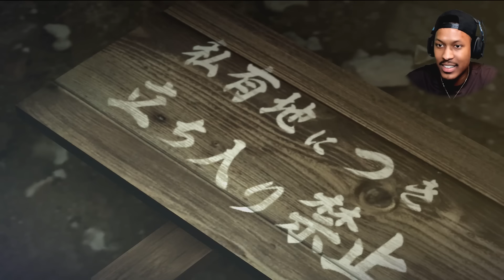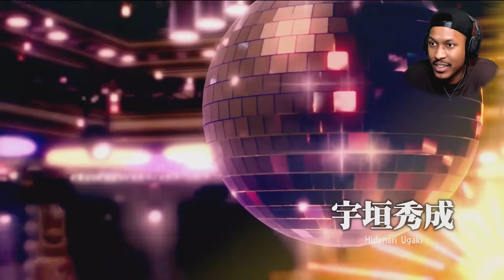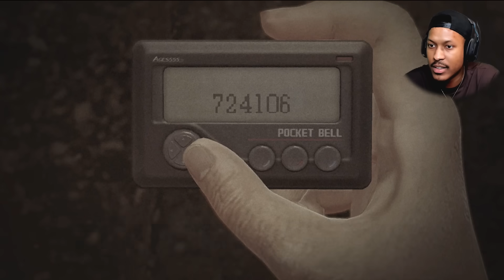YAKUZA, FROM THE BEGINNING! | Yakuza 0 #1